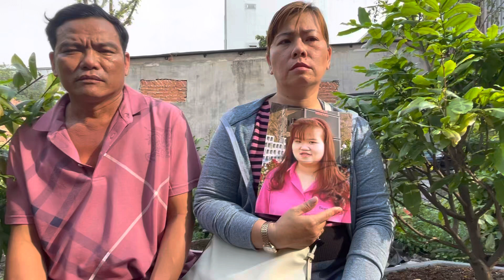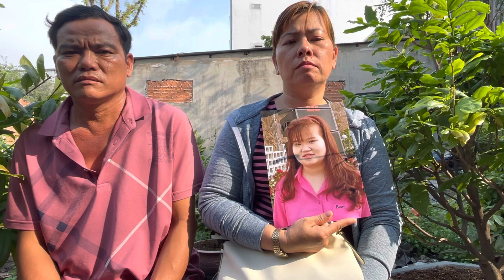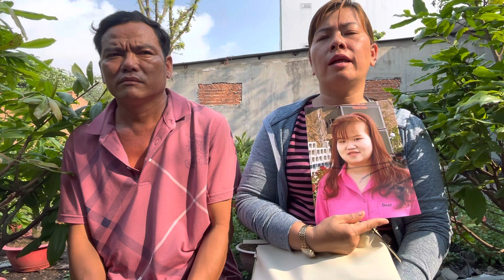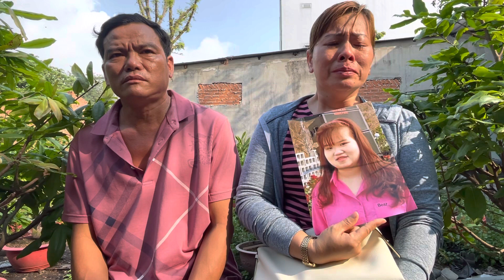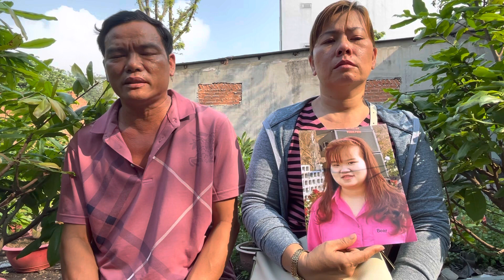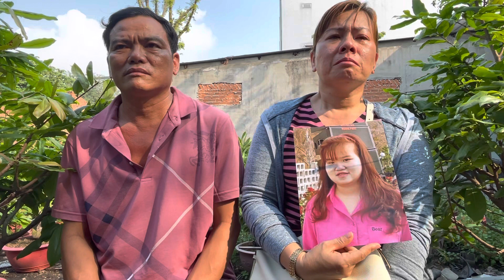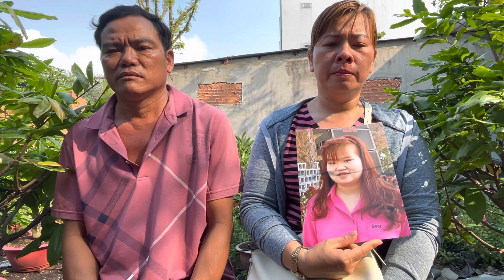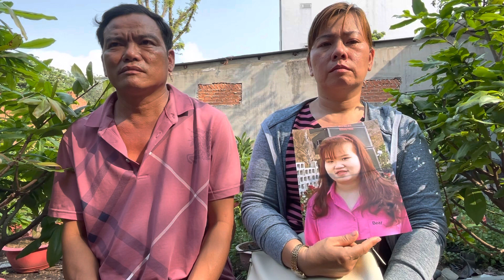Vợ chồng tới nhờ hiệp sĩ Timcon gái